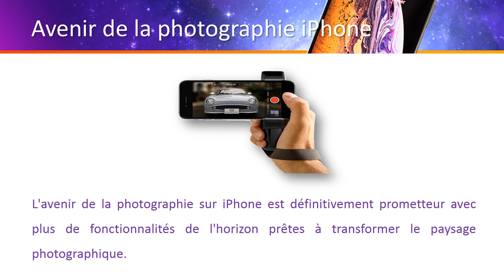Joeri Leeuwerik | Avenir de la photographie iPhone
Selon Joeri Leeuwerik, iPhone se vante sans aucun doute du meilleur appareil photo pour la photographie. le l'avenir de la photographie iPhone est définitivement brillant avec plus de fonctionnalités de l'horizon prêtes à transformer le paysage photographique.

La photographie mobile devient la norme de nos jours et la bonne chose est que votre iPhone est toujours avec vous. Vous pouvez prendre des photos franches sans être attaché aux quatre murs de la pièce à votre bureau. Cela le rend incroyablement libérateur pour tout esprit photographique à
explorer, explique Joeri Leeuwerik.